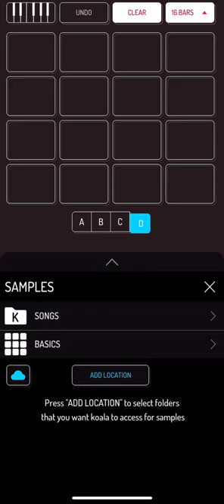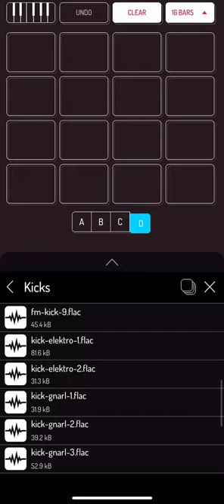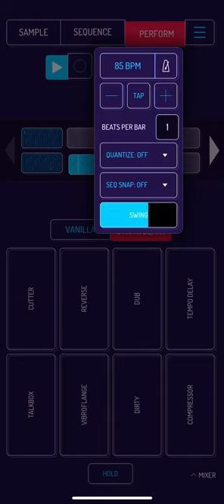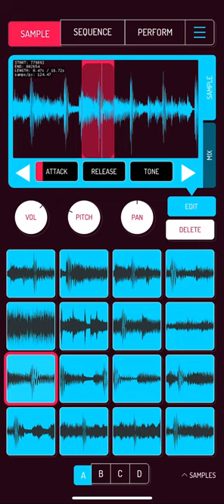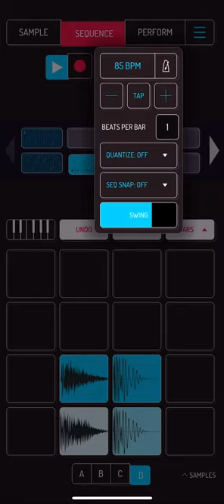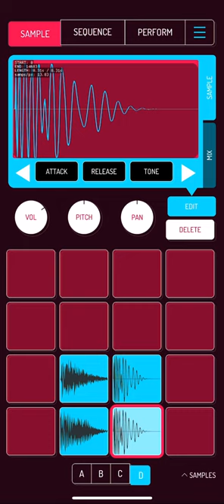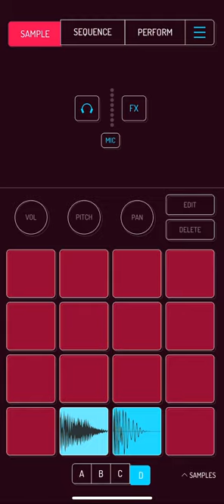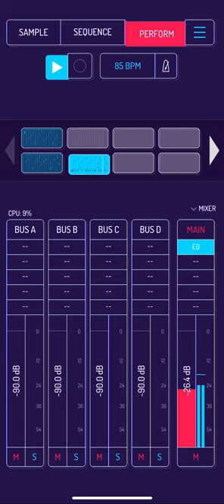Koala Sampler Chopping Samples #8.00/ G.Q Workflow Beat Edit 🪛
Chopped Up A Sample Using G.Q’s Best Of CD. I Chose To Do A 16 Bar Style Beat That Goes Well With The Slices I Used, More Better Than Using My Normal 8 Bar Style.